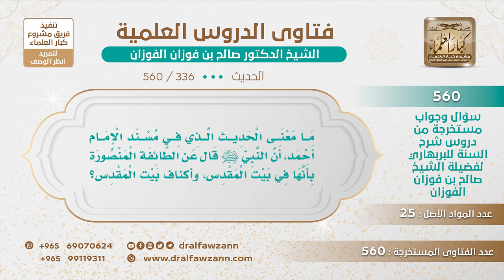[336 -560] هل الطائفة المنصورة هي في أكناف بيت المقدس؟ - الشيخ صالح الفوزان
-"السؤال: ما معنى الحديث الذي في مسند الإمام أحمد، أن النبي ﷺ قال عن الطائفة المنصورة بأنها في بيت المقدس، وأكناف بيت المقدس؟
الجواب: قد يكون هذا نعم يكون الله أعلم، لم يعين الرسول ﷺ مكانها، وإنما قد تكون في بيت المقدس، تكون في الشام، تكون في المغرب، جاءنا في ""الغرب"" أو في المغرب جاء، المهم أنها ليس لها مكان معين، فكل من تمسك بهذه السنة وناصرها فهم الفرقة الناجية في أي مكان.
للاشتراك في قناة الشيخ صالح الفوزان
سؤال وجواب من شرح السنة للبربهاري ( 560 ) مقطع

للاستفسار والإقتراحات والدعم
رئيس الفريق
لمشروع كبار العلماء